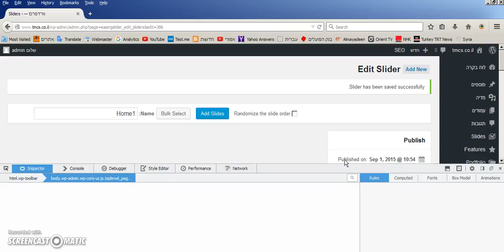Easing Slider thumbnail not showing in admin area - Quick fix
If you don't see the thumbnails in the admin area after uploading images into Easing Slider plugin.

Quick fix so you can edit the slider linking